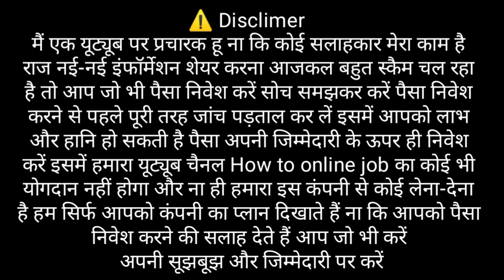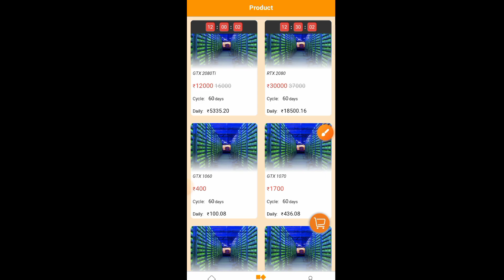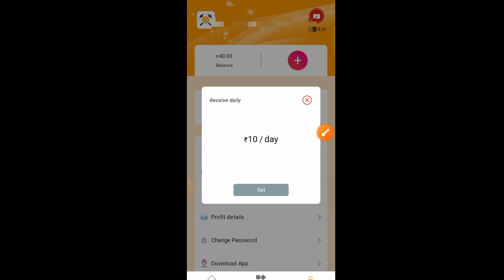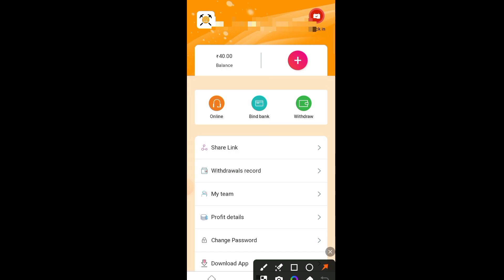Mega Club App | Mega Club App Payment Proof | App Se Paisa kaise kamaye| New Earning App Today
2021 best self earning app

2021 new earning apps today

earning app

2021 best earning apps

without investment

earning app

investment

2021 best self earning app

⚠️  मैं एक (Youtuber) प्रचारक हूं, ना कि कोई सलाहकार । मेरा काम है रोज नई-नई इंफॉर्मेशन शेयर करना, आजकल बहुत ठग्गी चल रही है, तो आप जो भी पैसा निवेश करें सोच समझ कर करें। पैसा निवेश करने से पहले पूरी तरह जांच पड़ताल कर लें। इसमें आपको लाभ हानि हो सकती है, पैसा अपनी जिम्मेदारी के ऊपर ही निवेश करें, इसमें हमारा और हमारे यूट्यूब चैनल how to online job का कोई योगदान नहीं होगा, ना ही कंपनी से हमारा कोई लेना देना है। हम सिर्फ आपको कंपनी का प्लान दिखाते हैं, ना कि आपको पैसा निवेश करने की सलाह देते हैं आप जो भी करें, अपनी सूझबूझ और अपनी जिम्मेदारी से करें।
धन्यवाद